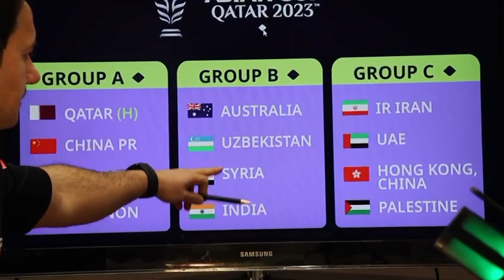المجوعا الثانيه في كاس اسيا B توقعاتكم منو يصدر